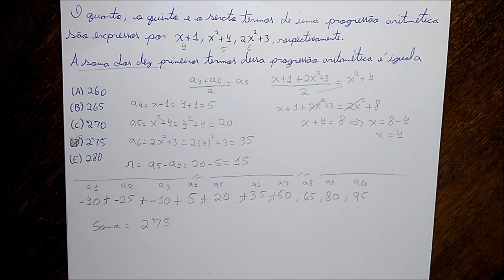O quarto, o quinto e o sexto termos de uma progressão aritmética são expressos por x + 1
O quarto, o quinto e o sexto termos de uma progressão aritmética são expressos por x + 1,  x2 + 4 e 2x2 + 3, respectivamente. A soma dos dez primeiros termos dessa progressão aritmética é igual a

(A) 260
(B) 265
(D) 275
(E) 280

concurso transpetro 2018

matematica transpetro nivel medio